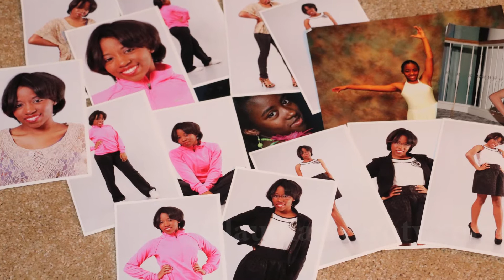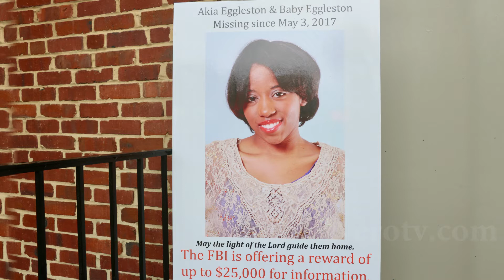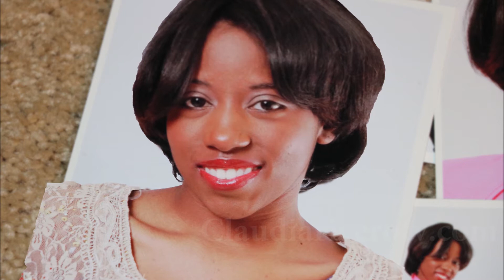Akia Eggleston's Grandma: "We need her home!"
On Saturday, May 5, 2018, the family of missing Baltimore mom Akia Eggleston held a vigil to mark the one-year anniversary of her disappearance. The 22-year-old was eight months pregnant when she vanished on May 3, 2017. I spoke with Akia’s grandmother, Ann Wilson, about the case and the family’s efforts to keep Akia’s story in the public eye.

There are still no named suspects in this case. The FBI and Baltimore City Police are asking the public to come forward if they know anything about Akia Eggleston’s whereabouts. There’s a $25,000 reward.